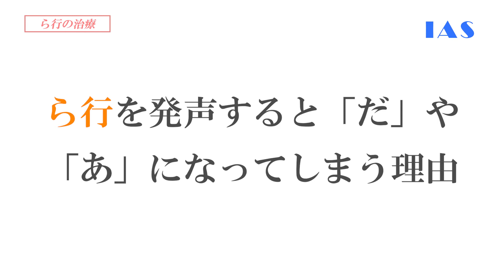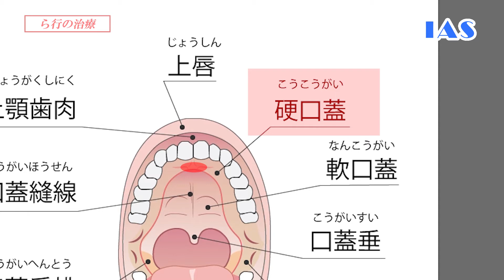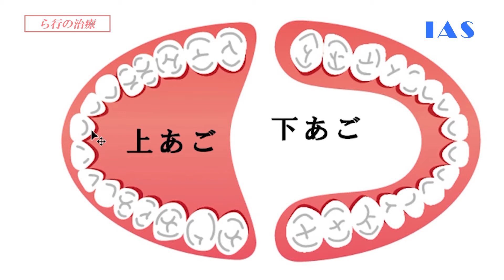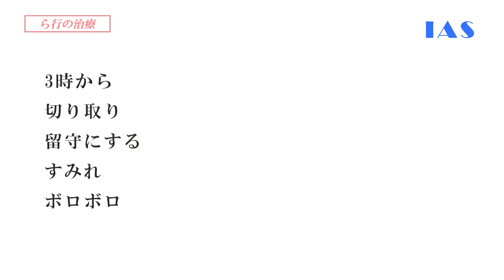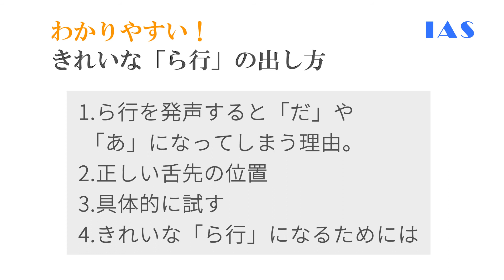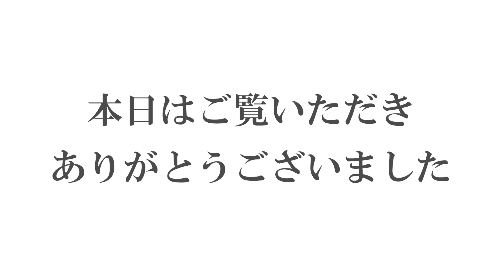IAS-ら行どんな練習をしても治らないのは舌先の位置に気が付いていないから！本気でら行を治したいなら・・・この動画は必見です。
ら行が弱いということに気が付いたらこの練習方法しかない！
元局アナがら行克服を伝授します。

本気でら行を治したいなら・・・

■ら行の治療
わかりやすい！きれいな「ら行」の出し方を解説します。

1.ら行を発声すると「だ」や「あ」になってしまう理由。
2.正しい舌先の位置
3.具体的に試す
4.きれいな「ら行」になるためには

具体例
ら行を発声すると「だ」や「あ」になってしまう理由。
舌先の位置が違う

図で解説
これは上の歯の内側の歯の付け根より舌先が数ミリ低いときれいなら行が出せない

そんな簡単にできるように出るようになるのか？
実際にやってみてください
「ら」だけでもきれいに出るはず

この位置に舌先が付けば全く問題なくら行が出るようになります。
そのためには・・・
意識して発声練習をする
癖がつくまで忘れない